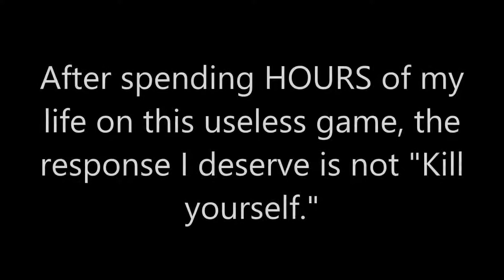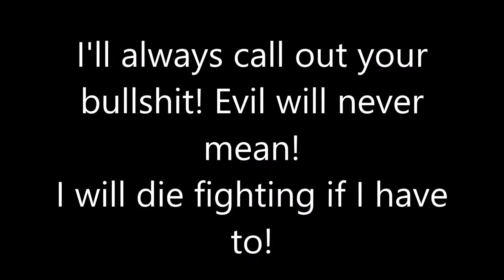Sonic World - I WAS TOLD TO KILL MYSELF (Reuploaded)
This is the re-upload of the initial response videos from the Ozcrash channel prior to his complete shutdown.

This is video 2 of 3 that was originally posted.